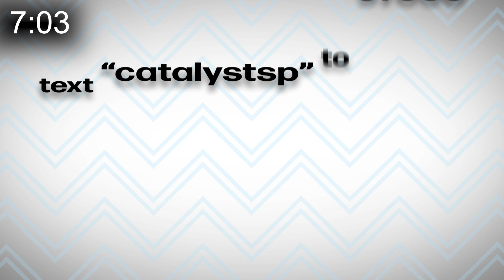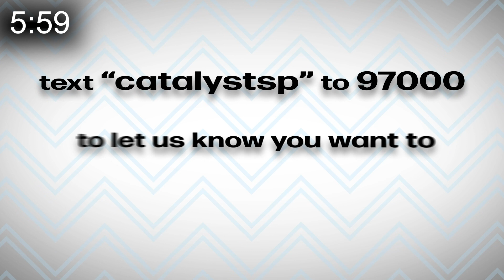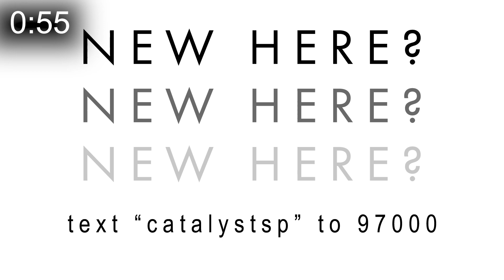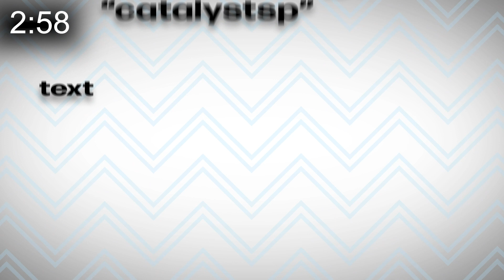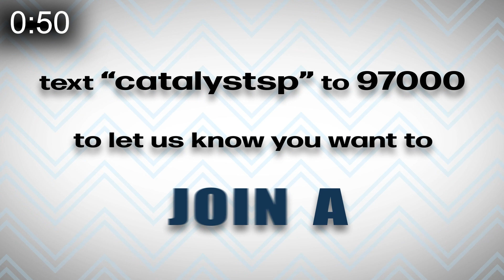Church Online March 7th